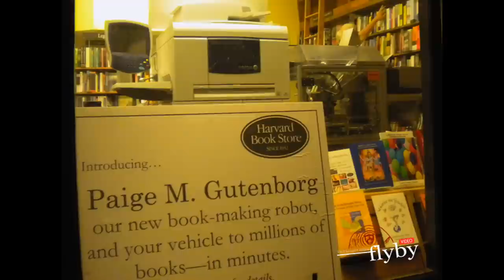One Minute With the President of the Dominican Republic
While browsing through Harvard Bookstore, Leonel Fernández Reyna takes a minute to tell Flyby about his favorite books and the "way to the future."